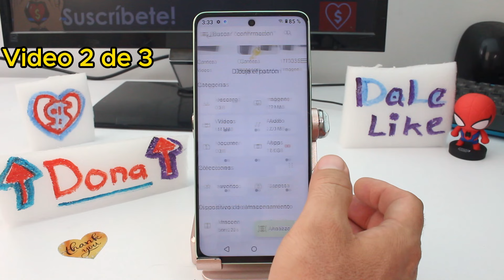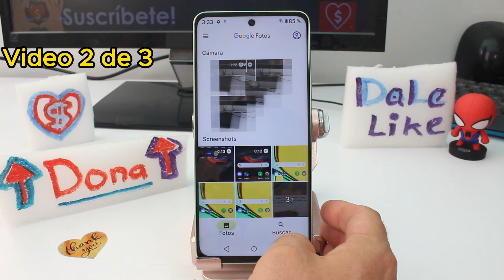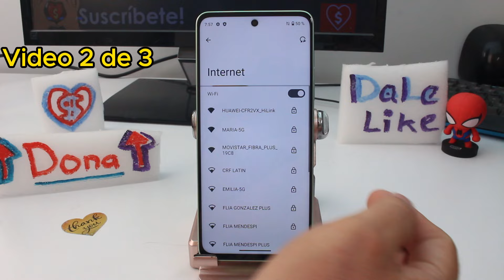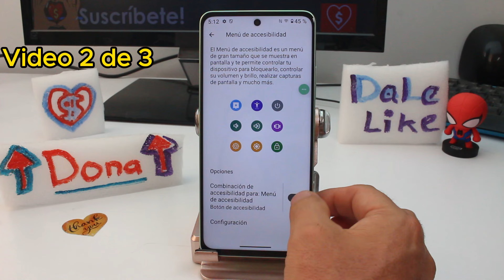Realme 12 Pro+ Tips y Trucos Consejos Manual de Usuario Parte 2 de 3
Guía Avanzada de Usabilidad para Realme 12 Pro+ Estrategias Eficientes para Aprovechar al Máximo tu Realme 12 Pro+: En la segunda parte de nuestro Manual de Usuario para el Realme 12 Pro+, nos adentramos en una variedad de tips y trucos adicionales diseñados para optimizar aún más tu experiencia con este dispositivo. Desde consejos de personalización hasta sugerencias para mejorar el rendimiento, esta guía te proporcionará los conocimientos necesarios para dominar tu Realme 12 Pro+.

Descubrirás cómo utilizar las funciones avanzadas de la cámara para capturar fotos impresionantes en una variedad de situaciones, así como cómo maximizar la duración de la batería para que puedas disfrutar de tu dispositivo durante más tiempo entre cargas. También exploraremos formas de optimizar la configuración de tu dispositivo para que se adapte mejor a tus necesidades y preferencias individuales.

Al seguir los consejos y trucos proporcionados en esta guía, podrás sacar el máximo partido de tu Realme 12 Pro+ y aprovechar al máximo todas sus características y capacidades.

Realizar el trámite de título te brinda acceso a una amplia gama de consejos y trucos específicamente diseñados para el Realme 12 Pro+. Estos recursos te ayudarán a mejorar tu experiencia de usuario y a aprovechar al máximo todas las funciones y características de tu dispositivo.

Además, al completar este proceso, estarás mejor preparado para resolver cualquier problema que pueda surgir al utilizar tu Realme 12 Pro+, lo que te brindará una experiencia más satisfactoria y sin problemas en general.